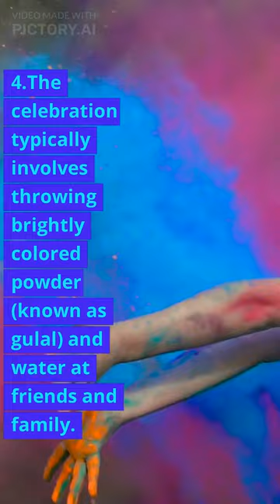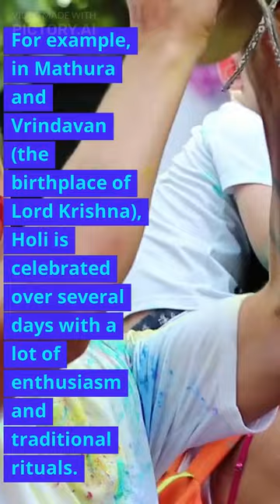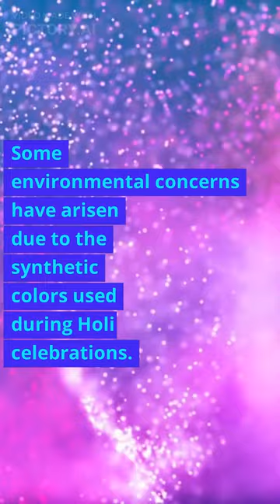facts about HOLI